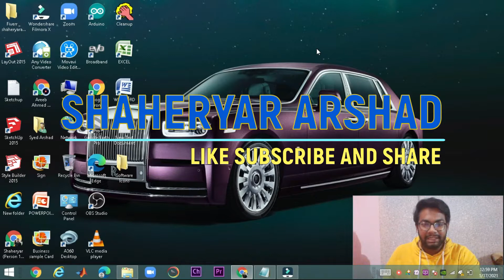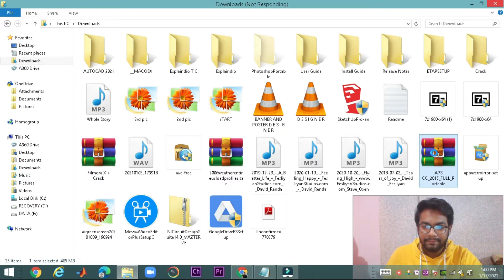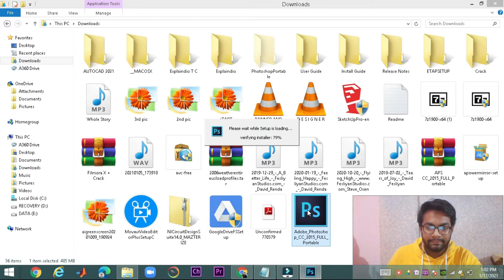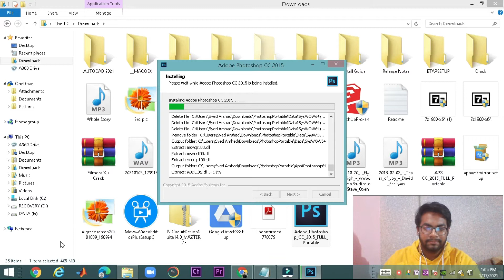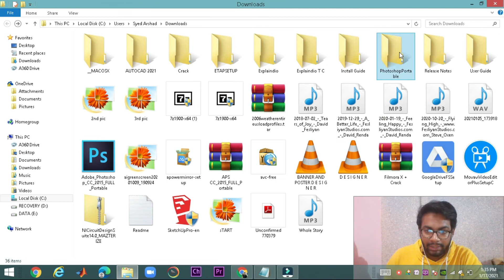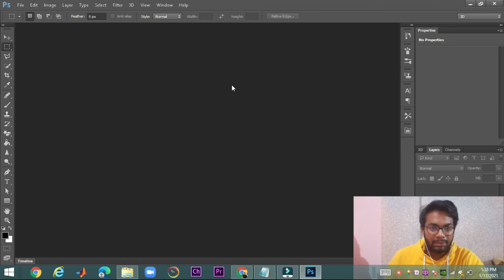How to Download and Install Adobe Photoshop?? | Software Installation(Urdu/Hindi Language)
If you like this video, then please don't forget to do this-

Thank you So Much
______________/LINKS\_____________________________

 Coming Soon